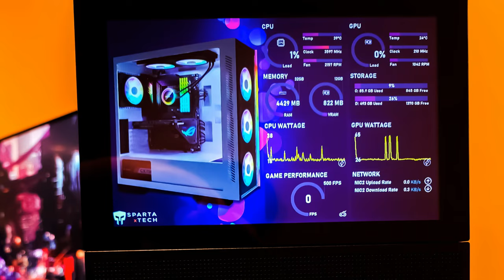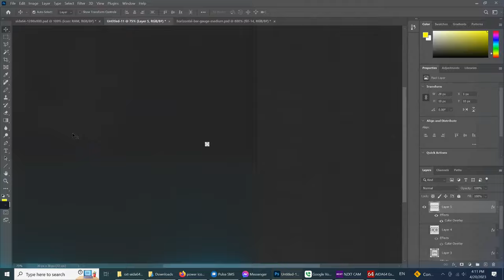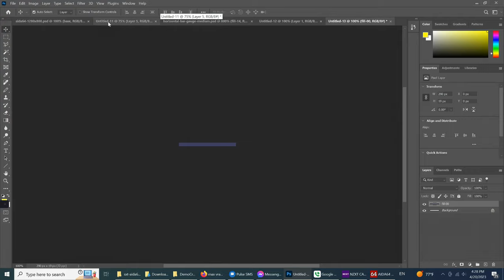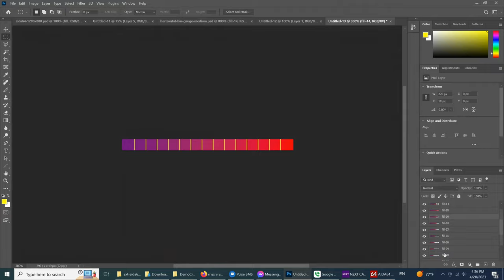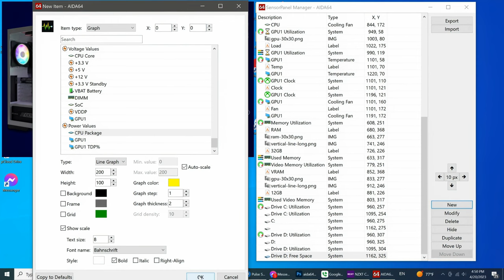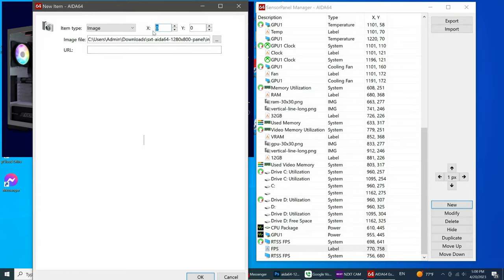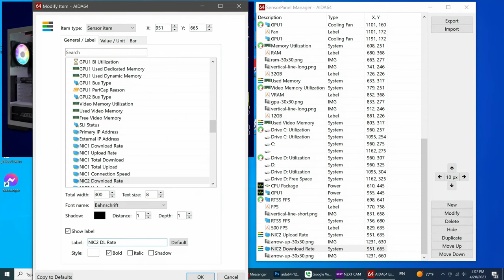Design Your Own PC Sensor Panel: AIDA64 Tutorial (Part 1 - Intro)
In this tutorial, we'll show you how to create your own sensor panel using AIDA64, the popular PC diagnostics and monitoring software. Watch as we take you through the process in a time-lapse format, showcasing the step-by-step instructions to create a customized sensor panel for your PC setup. Learn how to enhance your PC setup by monitoring important system parameters such as CPU temperature, GPU usage, fan speeds, and more, all in real-time. Whether you're a seasoned PC enthusiast or a beginner, this tutorial will provide you with the knowledge and tools to create your own sensor panel and take your PC monitoring to the next level. Join us now and elevate your PC setup with AIDA64!